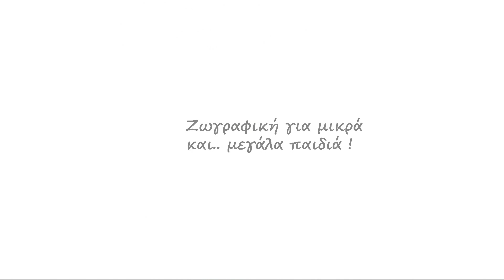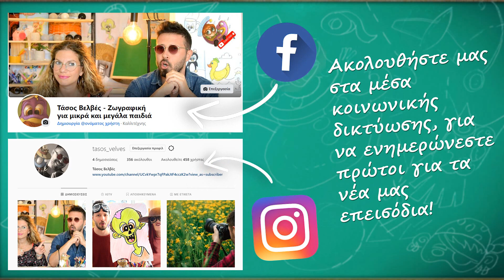Ζωγραφίζουμε έναν απαίσιο Κορονοϊό! 🚑 Ζωγραφική για μικρά και.. μεγάλα παιδιά!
Ακολουθήστε μας για να ενημερώνεστε για νέα επεισόδια, καλλιτεχνικό υλικό & ιδέες!
- Καλώς ήλθατε! Με λένε Τάσο Βελβέ και μαζί με τους μοναδικούς καλεσμένους μου σας ταξιδεύουμε στον μαγικό κόσμο της ζωγραφικής! Κάθε Κυριακή, η πιο ξεχωριστή ιδέα ζωντανεύει στο χαρτί μας με τα πιο απλά βήματα. Γιατί η τέχνη, είναι ένα δώρο για μικρά αλλά και.. για μεγάλα παιδιά!